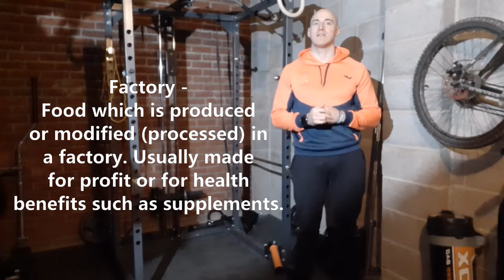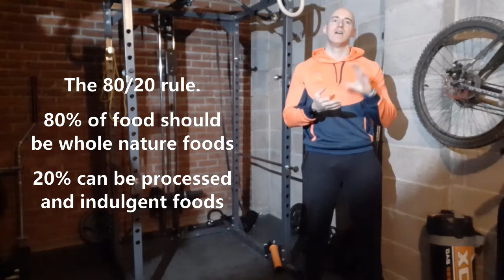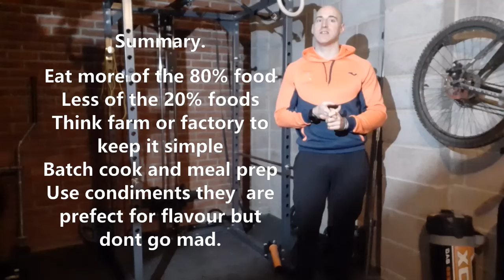Weight Mangement 101 - Episode 3 - Food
Episode 3 of the weight management series,
in this episode we're looking at food. just a general overview of ,what, is a very broad subject.

Look for episode 3 and 4 Blog on JCooperfitness.com